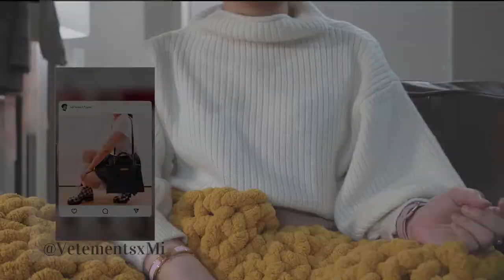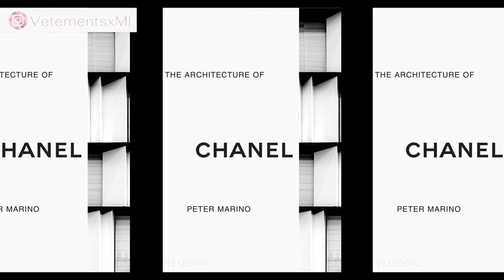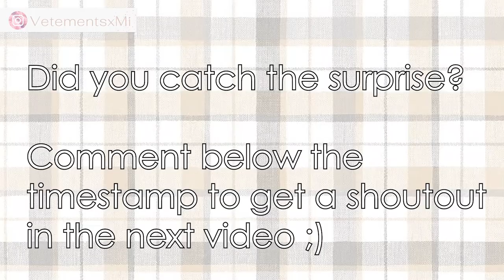5 THINGS ABOUT COCO + CHANEL YOU NEED TO KNOW (Unbelievable BUT TRUE) | FASHION HISTORY 101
Unless you're a Chanel connoisseur, you don't know about these things. Here are 5 facts about the woman and the brand that you didn't know and you'll want to know. I can almost be sure you don't know all of these truths. They're all unbelievable and true.

5 FACTS ABOUT COCO CHANEL YOU NEED TO KNOW (UNBELIEVABLE BUT TRUE)  | FASHION HISTORY 101

Other videos you might like:
👉THIS BAG IS +58 YEARS OLD! VINTAGE 1963 Hermes Kelly 28 Review (9 MONTH REVIEW) WIMB Designer Bag
👉DOUBLE TROUBLE with a Double D (2 LIMITED EDITION DIOR UNBOXINGS 2021) Dior J'adior Slingback Pumps

Timestamps:
00:00:32 - 5
00:04:13 - 4
00:04:45 - 3
00:06:16 - 2
00:07:04 - 1